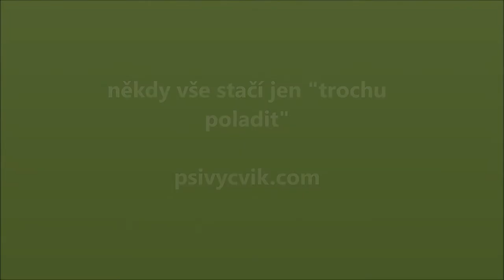Výcvik psů Adamec Luboš - Výmarský ohař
Výmarský ohař chůze na vodítku.